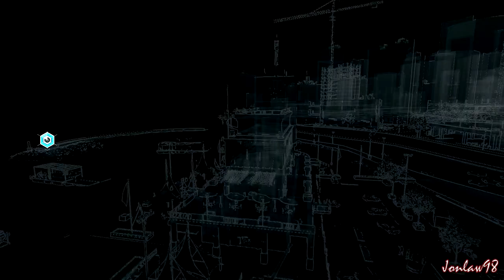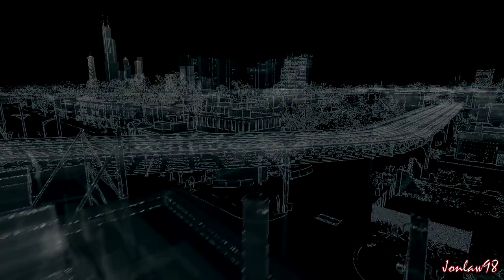Watch Dogs Walkthrough - Part 22 PLANTING A BUG - Let's Play Gameplay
Part 22 "PLANTING A BUG"
Watch Dogs Walkthrough This Watch Dogs playthrough series will be completed in HD. It is available on PS4, Xbox One, PS3, Xbox 360 and PC. This Let's Play will include the all story missions, ending, Review, and Final Boss. Jonlaw98

Release:05/27/2014
Genre: Action Adventure
Publisher: Ubisoft
Developer: Ubisoft Montreal
Platforms: PlayStation 3, PlayStation 4, XBOX 360, XBOX ONE, PC, Wii U